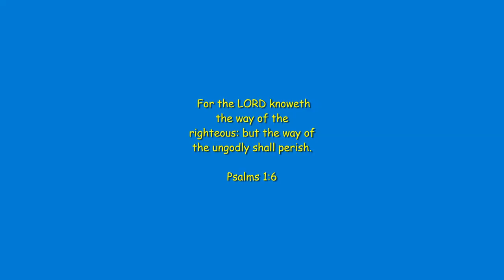172 Spyglass Line, Stafford VA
Stafford, Virginia